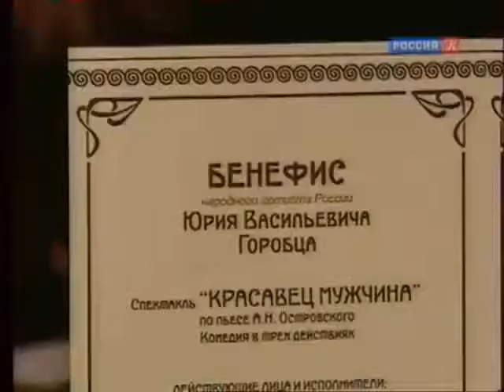МХАТ им Горького - Красавец мужчина